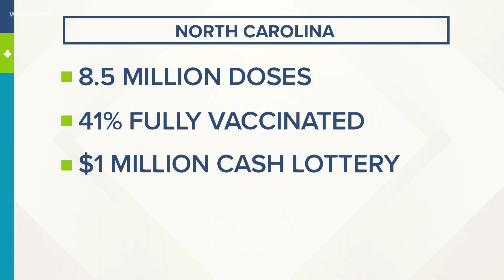Are vaccine incentives working?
More than 8.5 million doses of the COVID-19 vaccine have been given in North Carolina and that number slowly climbs each week. But with less than half of the population fully vaccinated, state leaders hoped that by offering a $1 million cash incentive, even more people would go out and protect themselves and their community from COVID-19.

Vaccine providers in the area said they haven’t seen an overwhelming increase in demand. They believe people who haven't been opposed to getting vaccinated but weren't in a rush will come out and get one, but for the people who have real concerns or fears, the chance at million dollars just isn't enough.